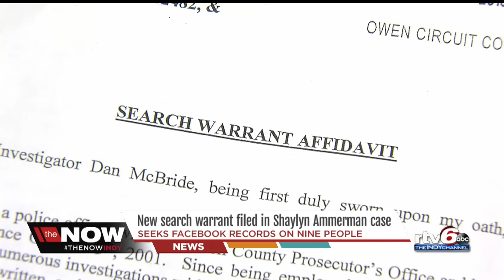Search warrant issued for Facebook records in Shaylyn Ammerman case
Police investigating the death of 1-year-old Shaylyn Ammerman have been granted a search warrant for social media accounts belonging to the infant's family.